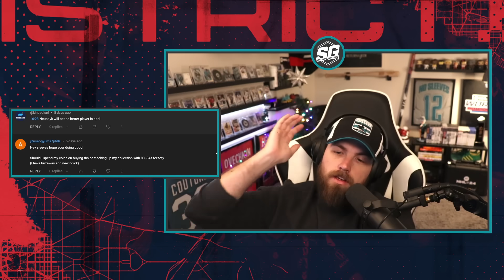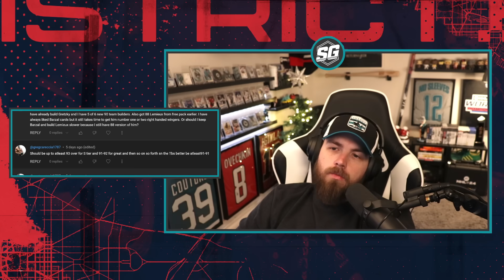WHO SHOULD YOU CHOOSE IN NHL 24! | EPISODE 18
The latest episode of Who Should You Choose, a video series where I go through and answer all of your NHL 24 HUT lineup decisions! Ask anything about NHL 24 and I will try to answer your question in the next video!